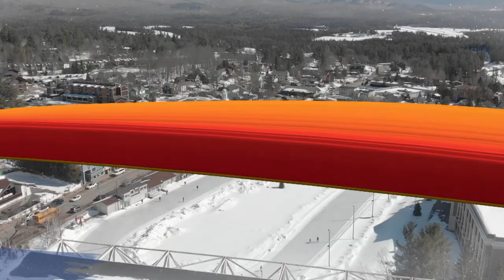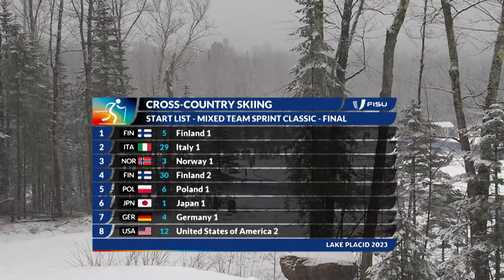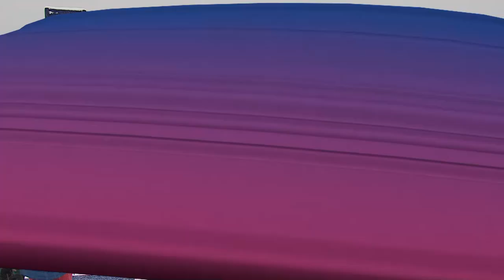Highlights Day 1 Cross-Country Skiing Mixet Team Sprint Classic